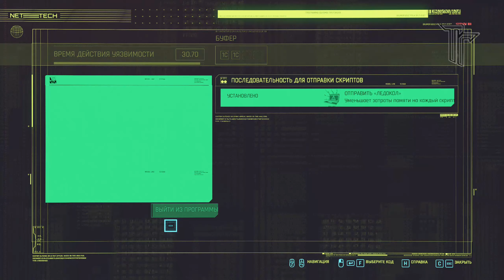CyberPunk 2077 - Охота на чудовище - 2 варианта решения [Гайд по прохождению заказа Реджины Джонс]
В этом гайде CyberPunk 2077 вы узнаете как пройти заказ от Реджины Джонс - Охота на чудовище. Я покажу вам два варианта прохождения данного задания - первый "убей их всех", второй - "незаметно залезь на верхний этаж и захвати живого босса". Ну а потом - вытащи его из здания и отдай в руки правосудия :)
- [Русскоязычный дискорд по CyberPunk 2077]

Тип заказа: Нейтрализация
Цель: Дзетаро Себа
Местонахождение: клуб "Хо-ох" на Аллен-стрит
Описание:
Хочешь сделать доброе дело и заодно подзаработать? Разберись с Дзетаро Себа. Этому выродку давно пора устроить темную.
Он из "Тигриных когтей", садист и подонок, который снимает черные вирты. Кто знает, то ли его просто заносит, то ли ему реально нравится, как орут люди, которых пытают. Я думаю, что второе. На нем висит как минимум 17 убийств, и это при том, что наша дорогая полиция редко считает пропавших проституток.
Другое дело, Шельмы.
Их нетраннеры сложили два и два и вконце концов нашли студию Дзетаро. Оказывается, этот товарищ снимает свои вирты в клубе "Ха-ах" в Кабуки. Шельмам туда хода нет, так что нам надо их выручить.
Найди этого Дзетаро и положи конец его режиссерской карьере.

В этих гайдах по CyberPunk 2077 я покажу вам как получить все лучшее оружие  CyberPunk 2077, включая легендарное оружие, лучшие ружья, лучшие снайперские винтовки, лучшие штурмовые винтовки, лучшие катаны, лучшее оружие ближнего боя, лучшие ножи, лучшие дубинки, лучшие машины, лучшие пистолеты пулеметы и лучшую броню в игре. Большинство лучшего оружия в CyberPunk 2077 - это уникальное Культовое оружие и броня, они имеют уникальные эффекты, которых нет у остального оружия. В это серии руководств я покажу где найти все лучшее умное оружие, где найти лучшую броню, лучшие куртки, лучшие штаны, лучшие очки и лучшие рубашки CyberPunk 2077. Так же вы узнаете, где найти легендарные импланты, легендарное оружие, легендарную одежду, легендарные руки, легендарные компоненты, легендарные клинки, легендарные скрипты, легендарные предметы, легендарную броню и легендарные модификации. Вы можете найти три класса оружия CyberPunk 2077 - Умное, Техническое и Стандартное оружие, каждое оружие так же имеет свой уникальный эффект. Если вам нужно полное руководство и гайд как создавать и улучшать - апгрейдить легендарное оружие в CyberPunk 2077 а так же где получать и искать легендарные компоненты - посмотрите на мои остальные гайды по CyberPunk 2077.